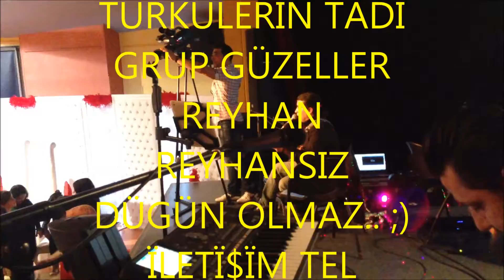GRUP GÜZELLER GÜMÜ$HANELÏLERÏN DÜGÜNÜ MISKET;) 17:03:2013